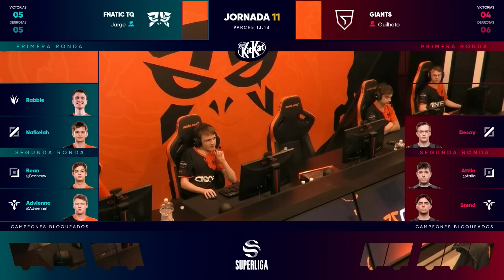Giants VS Fnatic TQ - JORNADA 11 - SUPERLIGA - PRIMAVERA 2023 - LEAGUE OF LEGENDS